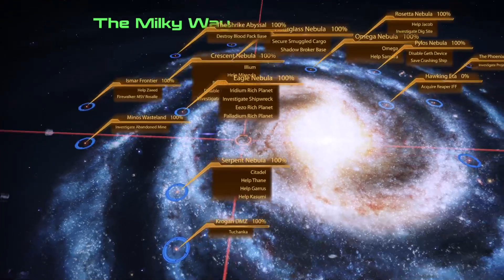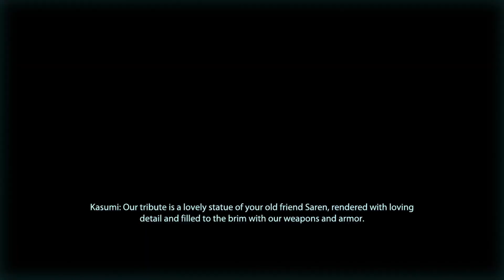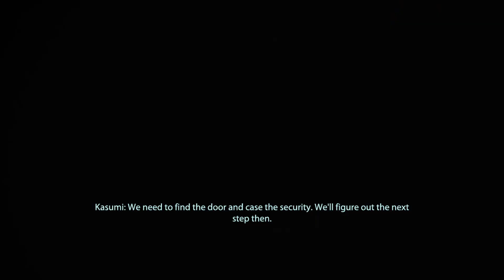Let's Play Mass Effect 2 Helping Kasumi Part 1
Time to help out kasumi with her loyalty rewards program.